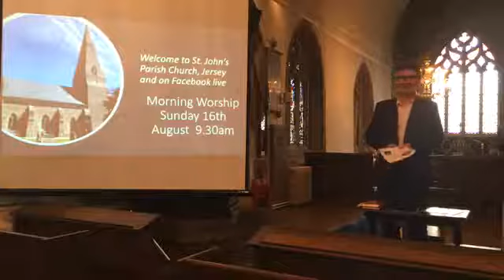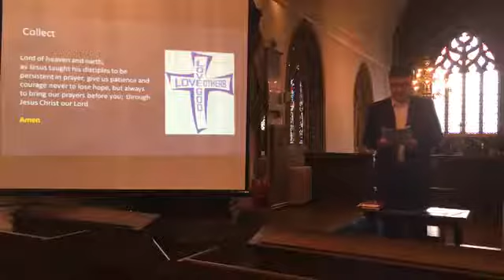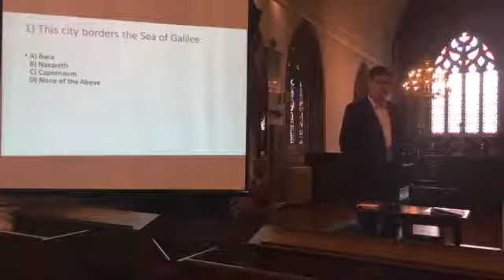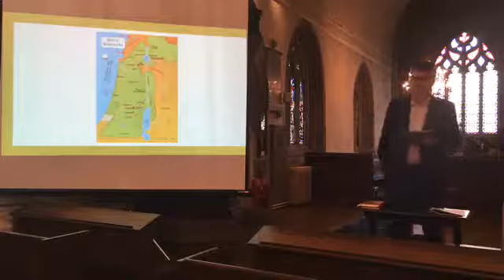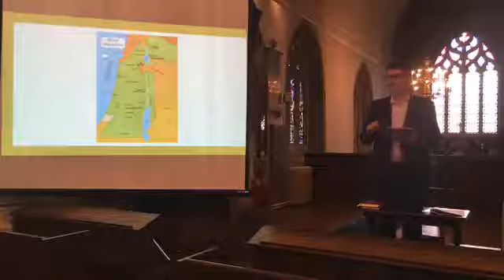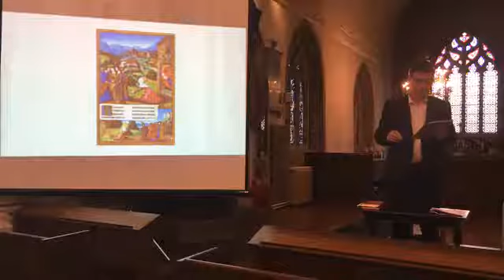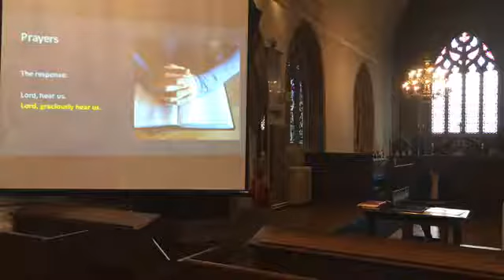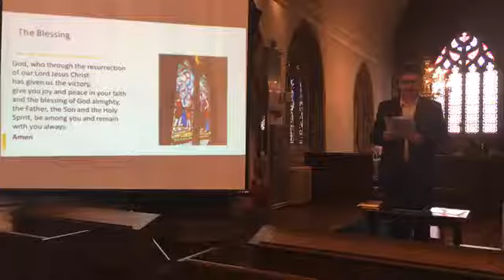9.30am 16th August 2020 Morning Worship in Church, and online via Facebook live.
9.30am 16th August 2020 Morning Worship in Church, and online via Facebook live.

Tenth Sunday after Trinity.
Readings: Romans 11.1-2a, Matthew 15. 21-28
Preacher: Stuart Langhorn
Hymns (to listen to!): Be still for the presence of the Lord; I heard the voice of Jesus say.

To give to the ministry and mission of St. John's Parish Church, Jersey, please follow this to our online giving page.

The 9.30am service is available to catch up later on YouTube and Facebook. Please do continue to worship with us online if you prefer to do so.

CCLI licence account number: 964509
CCLI Streaming Licence account number : 964509
Hymns from Songs of Praise used with permission from BBC Songs of Praise
Hymns from Chet Valley Churches used with permission.